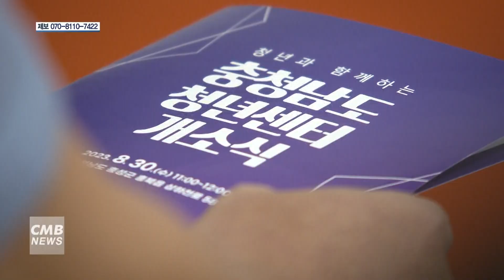[대전뉴스] 충남 청년 센터 개소... 청년 활동 뒷받침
[아나운서]
충남도가 내포신도시 충남개발공사 1층에 청년센터를 개소했습니다.

[기사]
센터는 다목적 공간과 사무실, 상담실과 휴게공간 등으로 이뤄지며 도와 시군의 청년정책을 안내하고, 청년들의 의견을 수렴하는 한편 청년 대상 교육도 진행합니다.

김태흠 충남도지사는 "올해 청년 전담 조직인 청년정책관을 신설했다"며 "청년센터를 통해 청년들의 의견을 담은 정책을 추진하겠다"고 말했습니다.